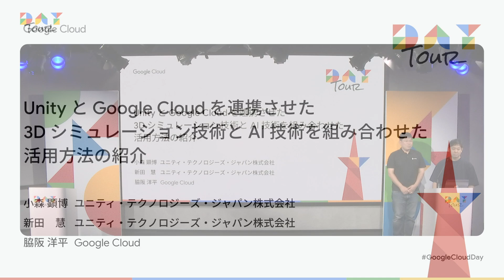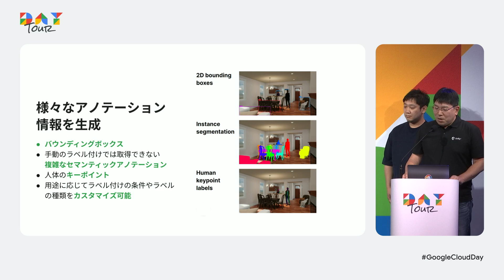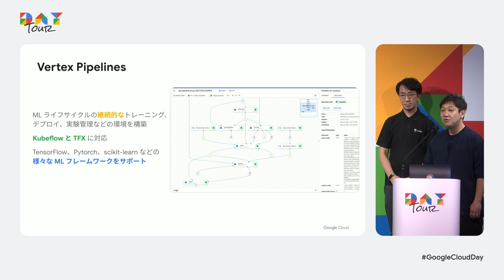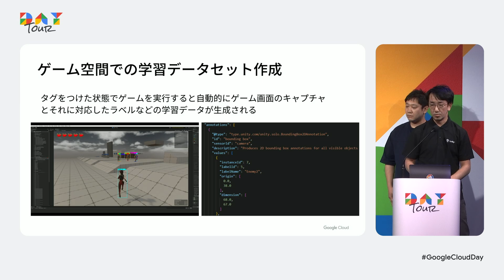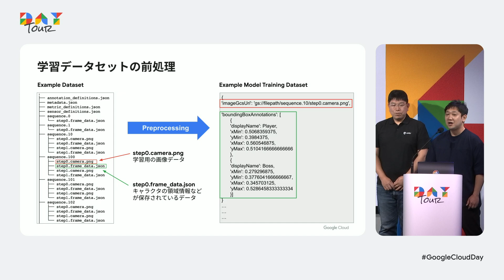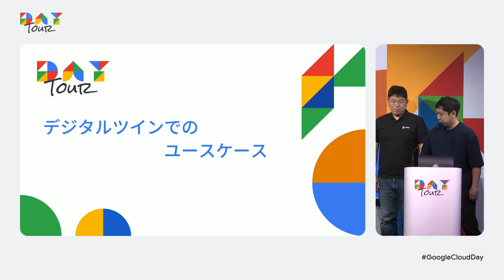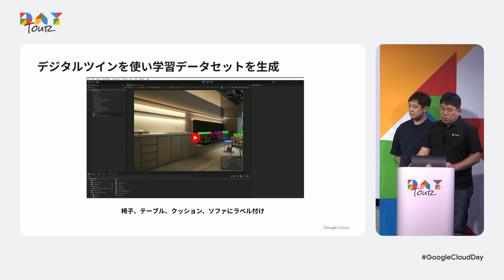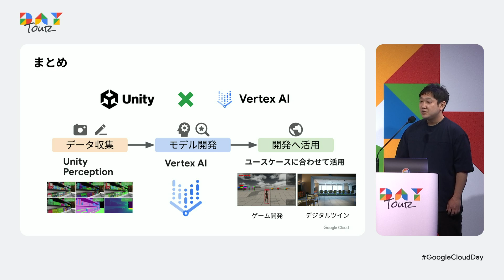Unity と Google Cloud を連携させた 3D シミュレーション技術と AI 技術を組合せた活用方法の紹介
ゲームおよび産業分野の機械学習エンジニアとデータサイエンティストの方などを対象としたセッションです。
本セッションでは、Unity と Vertex AI を組合せた機械学習のモデル開発のための環境構築とデータ収集、モデル開発についてユースケースと合わせてご紹介します。
特に Unity Perception Package と Vertex AI を組み合わせた画像認識のための機械学習モデル開発に焦点を当て、学習データ作成の効率化やモデル開発などについてゲーム開発への応用やデジタルツインへの応用の例などを交えながら開発のポイントをお話します。

スピーカー：
ユニティ・テクノロジーズ・ジャパン株式会社　小森 顕博 氏、新田 慧 氏
Google Cloud　脇阪 洋平

チャプター：
0:00 オープニング
0:36 本セッションの概要
1:25 Unity Perception の紹介
3:28 Vertex AI の紹介
6:24 ゲーム開発でのユースケース
15:25 デジタルツインでのユースケース
19:25 Unity Professional Serviceなどの紹介
20:08 まとめ